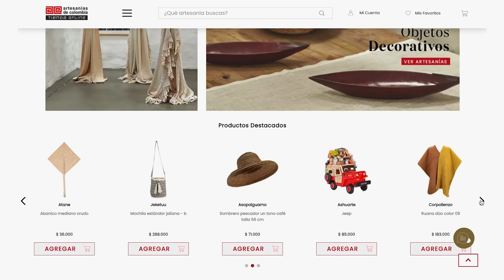Evelin Meriño - INNOVARTE CARIBE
Evelin Meriño es artesana de la ciudad de Barranquilla, Atlántico. Es representante de la marca INNOVARTE CARIBE, dedicada a la elaboración de productos tallados en madera, característicos del Carnaval de Barranquilla y hace parte de la tienda en línea de lo artesanos del país. Conoce más de su experiencia en nuestro canal digital.